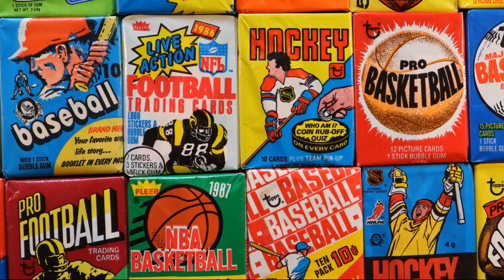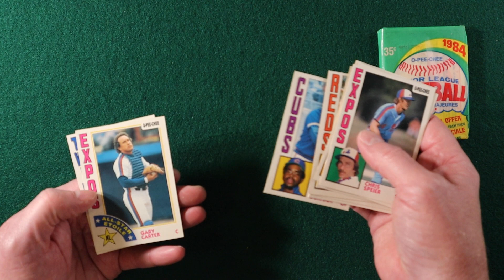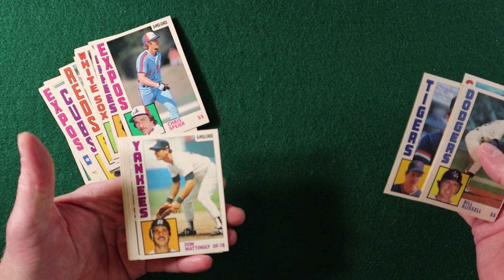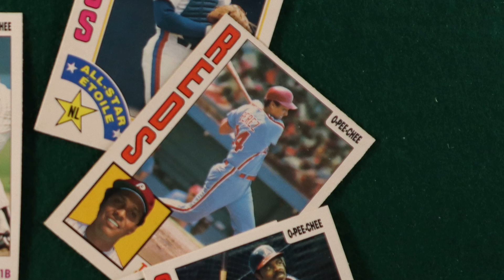Opening 1984 O-Pee-Chee Baseball Wax Packs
I'm looking for a Don Mattingly rookie card when I open these two 1984 O-Pee-Chee wax packs! What will I find?